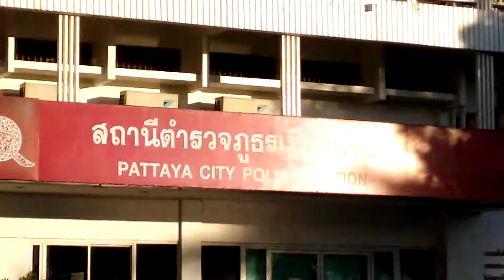pattaya police station, openair disco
Party in front of Pattaya Police